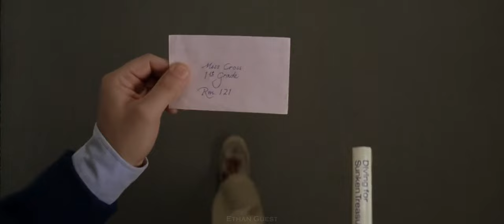Rushmore | Kill Myself Trying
Song: Kill Myself Trying - The Mediums

Film/Media Used: Rushmore (1998)